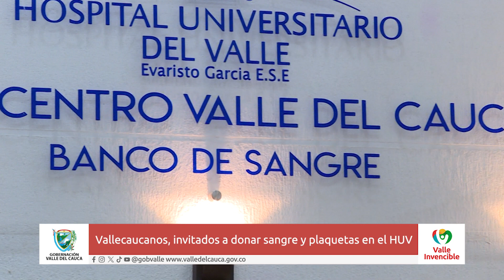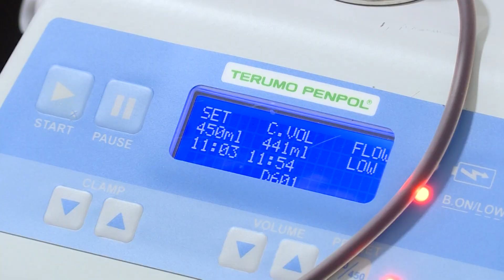Vallecaucanos, invitados a donar sangre y plaquetas en el HUV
En temporada decembrina el mejor regalo para quienes se encuentran en hospitales y clínicas puede ser la donación de sangre y plaquetas. El Hospital Universitario del Valle tiene dispuesto todos los días el Banco de Sangre de 7:30 a.m. a 5:30 p.m. para recibir la donación de estos componentes que se requieren permanentemente, pero en especial en este último mes del año cuando en medio de las celebraciones aumentan las necesidades.